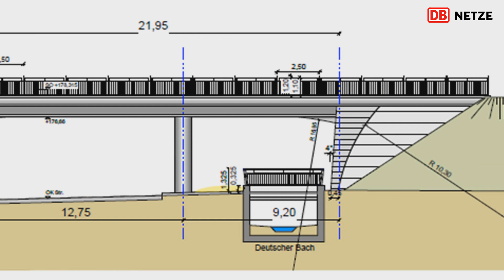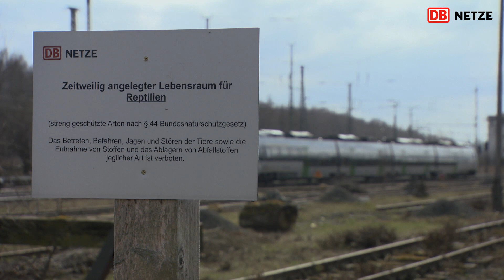Sachsen-Franken-Magistrale: Bauabschnitt Treben-Lehma – Altenburg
Seit 160 Jahren besteht die Magistrale, die von Hof nach Leipzig und Dresden über die Gabelung in Werdau führt. Mit der Anpassung an neue technische Standards wird eine schnellere Verbindung für den Eisenbahnverkehr ermöglicht. Innerhalb des Projektes werden zahlreiche Einzelprojekte umgesetzt, die sich in unterschiedlichen Phasen befinden.

In diesem Video können Sie sich einen Überblick über die zweite Ausbaustufe „Markkleeberg-Gaschwitz – Crimmitschau“ verschaffen. Im Fokus steht dabei der Bauabschnitt: Treben-Lehma – Altenburg.

Quelle: DB Netz AG